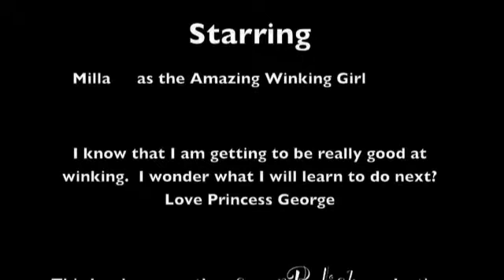Milla - I Can Wink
Milla has just discovered that she can 'wink'.